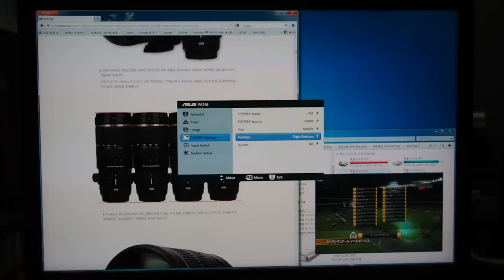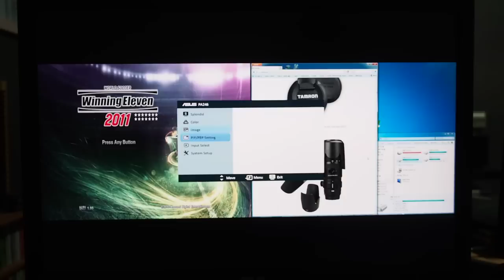ASUS PA246Q PIP PBP 동영상